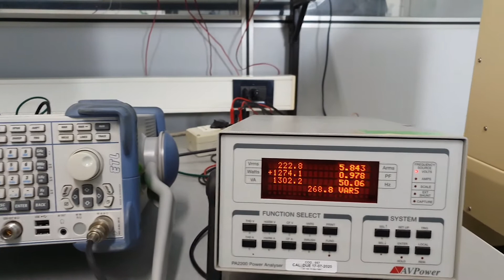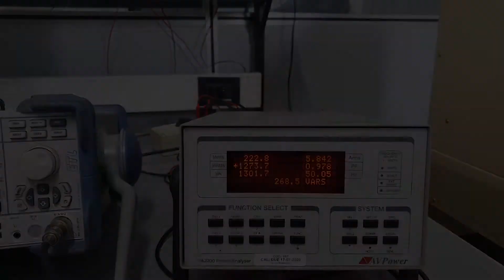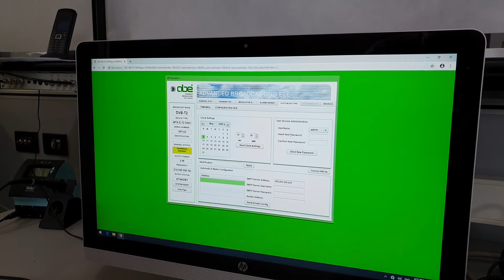Compact VHF BIII TV and DAB+ Transmitters - High Efficiency Doherty version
The ABE VHF BIII Transmitters can be equipped with DVB-T/T2, ISDB-T/Tb, DAB/DAB+ modulator.
Featuring broadband Doherty amplifier modules, the typical efficiency is in the order of 40%.
In compact configuration, you can have up to 1kWrms in 3U rack chassis.
It is possible to integrate additional input interfaces, such as Satellite and Terrestrial demodulator, GBE for TSoverIP, etc.